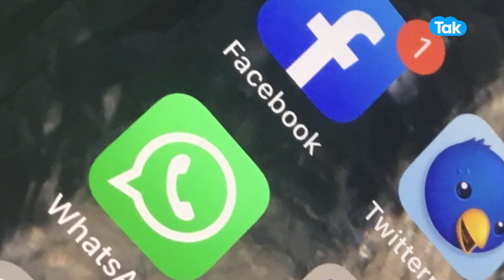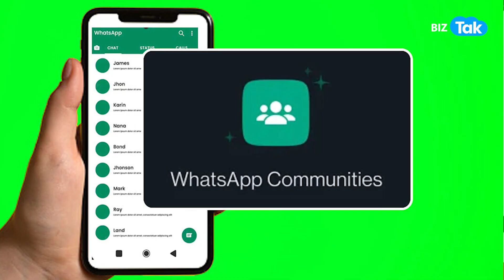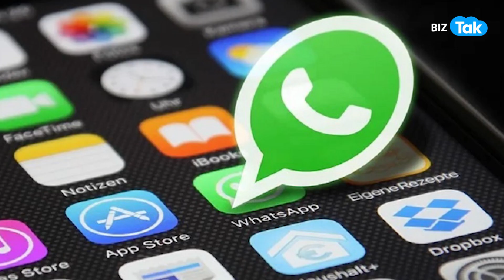WHATSAPP में जबरदस्त फीचर्स की Entry! |BIZ Tak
अगर आप WhatsApp यूजर हैं तो आपके लिए बड़ी खुशखबरी है...WhatsApp ने अपने करोड़ों यूजर्स के एक्सपीरियंस को और बेहतर बनाने के लिए आखिरकार उस शानदार फीचर को रोलआउट करना शुरू कर दिया है..वीडियो देखें..